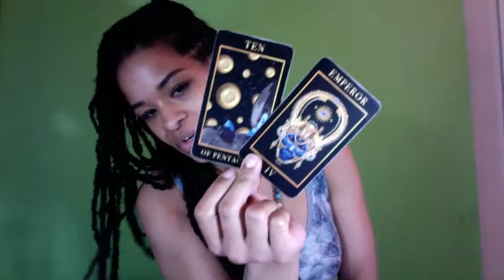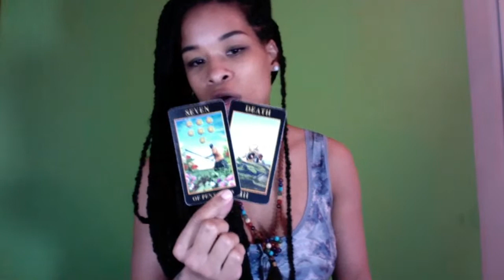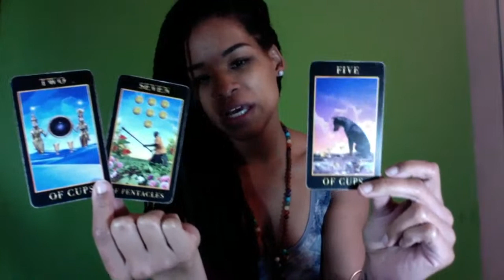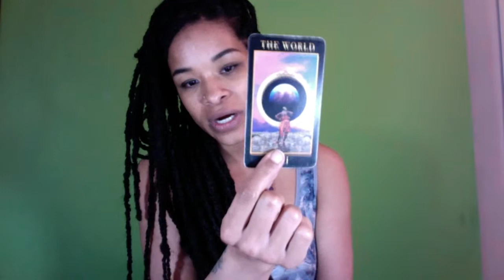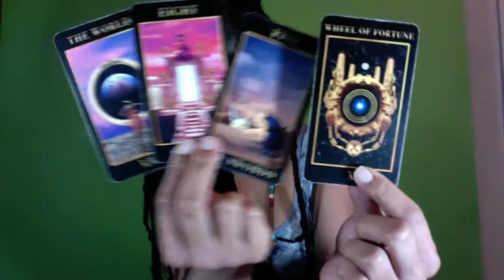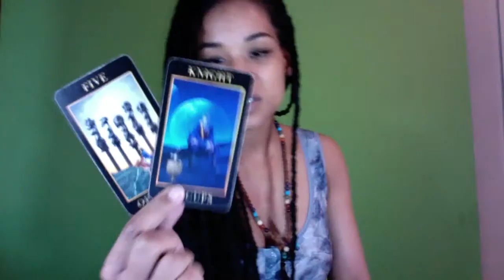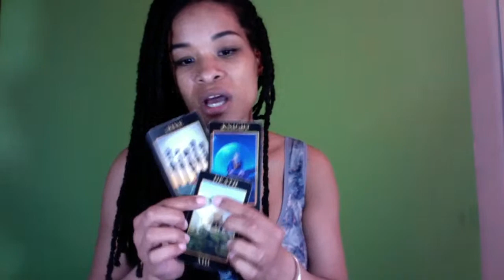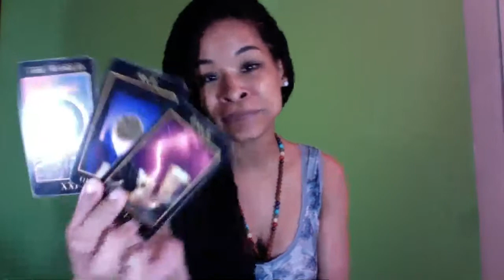I came to read...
Live: I came to read...

Through the readings that I give on this channel, I share my gifts for the benefit of you, without agenda. These readings are free and I give them as gifts; if one feels entitlement than it's a byproduct of ignorance. If you want my energy and 45 minutes worth of detail: I do offer private readings. Thank you for your positivity and subscriptions, I appreciate you.

FAQ about Cosmic Mystic: Aloha, I'm Yasmina, life path number 11. I am autistic and proud, I live with Asperger's Syndrome/ASD. My natal chart is governed by Uranus & Venus. I am Virgo-Scorpio-Libra. I'm a Virgo in Vedic. I am a former civil liberties and human rights lawyer-advocate. I now work as an artist-builder; I create ceramics, furniture, and abstract art. My lineage descends from The Rosy Cross and I am a direct descendant of Paschal Beverly Randolph. I began the studies of cartomancy and astrology in 1995 at the of 9. I am protected by energies you are not prepared to deal with. I expect to pass through this world but once. Any good thing, therefore, that I can do or any kindness I can show to any fellow human or being, let me do it now. Let me not defer nor neglect it; for I shall I not pass this way again... Aloha is life! Kauai, Hawaii is my home base. I usually work abroad or on the mainland USA and am rarely home, but if you're on Kauai let me know! Check out this documentary on my favorite artist and my greatest inspiration

Warning: This reading is only suitable for those 18+. I do not know you personally, therefore I cannot know what may trigger you or upset you, should challenging information be revealed during the reading. It is your responsibility to moderate your emotions while watching this reading. It is never my intention to cause harm and I am absolved of all such accusations. Thank you.

Instagram (I rarely post and only have this one account...): Cosmic_Mystic

Music: I own the royalty rights to all music you hear on my Channel

Tarot Lenormand Vera Sibilla Playing Cards Cartomancy Astrology